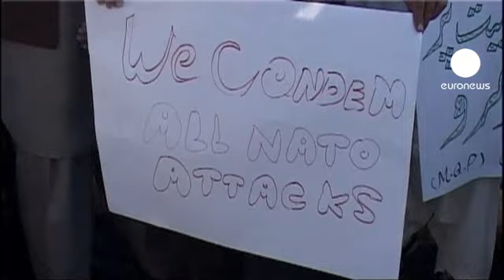Пакистан бойкотирует конференцию по Афганистану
Пакистан бойкотирует международную конференцию по Афганистану, которая должна состояться 5 декабря в немецком Бонне. Такое решение было принято на экстренном заседании пакистанского правительства - в знак протеста против субботнего удара авиации НАТО по позиции пакистанских пограничников, жертвами которого с